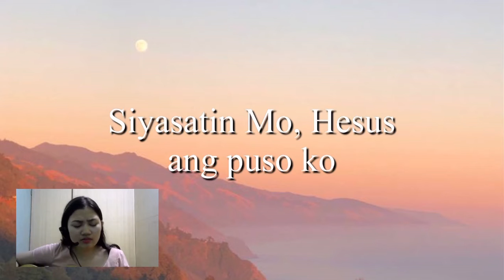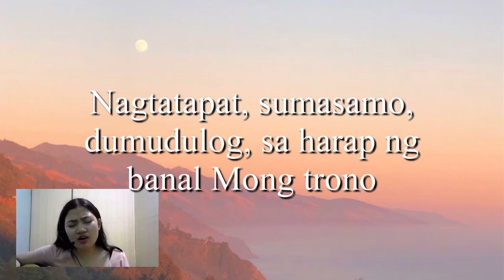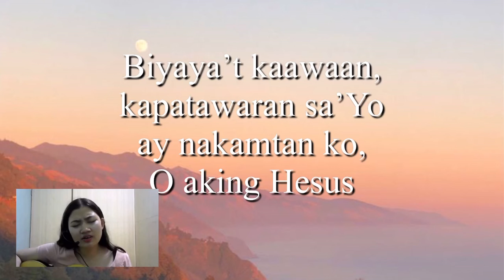Siyasatin Mo Hesus | RCF PAW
REDEEMED CHRISTIAN FELLOWSHIP PRAISE AND WORSHIP TEAM | 2021